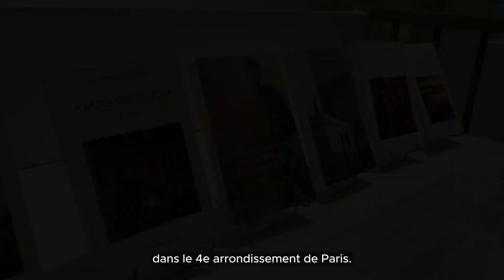La Galerie Schwab Beaubourg - Episode 1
Trouvez nous :
/ galerieschwab

 / galerieschwabeaubourg

/ galerie schwab